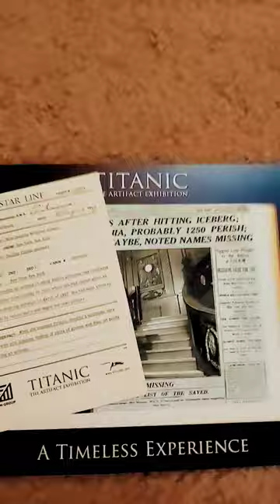Miss Dorothy Winifred Gibson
This short was recommended to me and it reminded me that this was the exact passenger that they had assigned to me when I went to the exhibit!!!

Let me know if you want me to post a picture of the ticket on my community tab. I tried my best. This was my first time doing one of these and I didn't realize how little time you have.